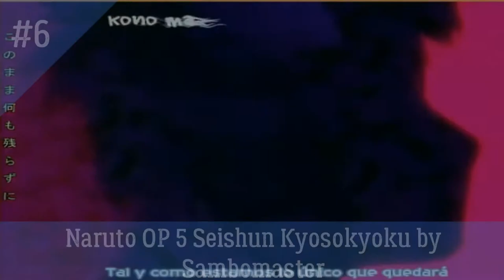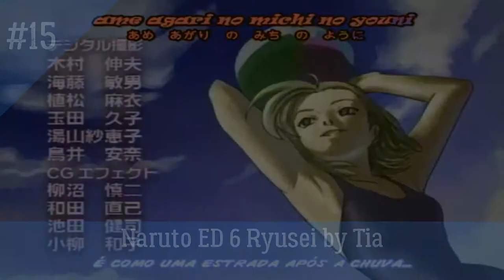All Naruto Openings & Endings Ranked